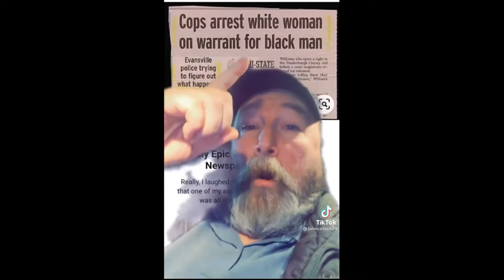ANTIMASKER GETS ARRESTED AND FUNNY NEWS HEADLINES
ANTI-MASKER GETS ARRESTED IN WALMART.
AND FUNNY NEWSPAPER HEADLINES.